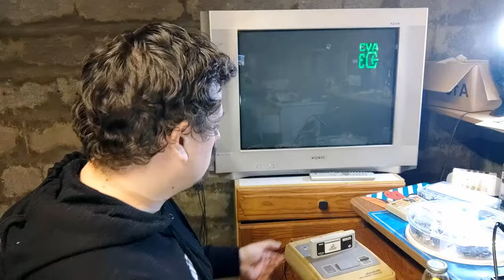Apprendre à réparer une Super Nintendo facilement et rapidement [Rétro Bricolage]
Apprendre à réparer une Super Nintendo ou Super Famicom facilement et rapidement [Rétro Bricolage]